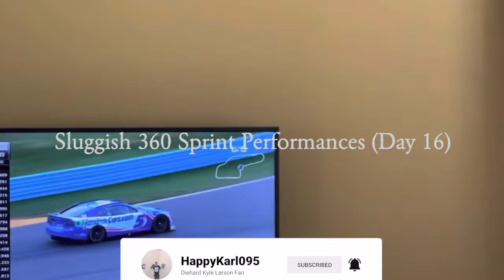Sluggish 360 Sprint Performances (Day 16) - World of Outlaws: Dirt Racing Gameplay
This is my last video of the World of Outlaws:  Dirt Racing Series and I hope you all enjoyed every minute of my career campaign in this game.  There were some highs and lows in my career gameplay, but at least I had fun and learned a lot for next time when I play against the AI difficulty.

If you want to view more World of Outlaws: Dirt Racing playlist video content, click on this link here to view all my gameplay playlist

WhatiFRacing
RealRadman